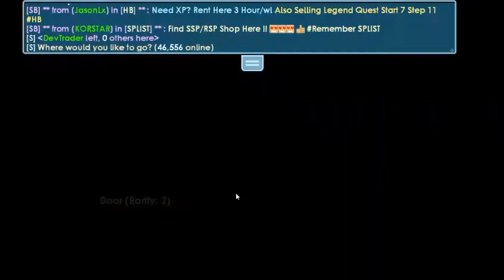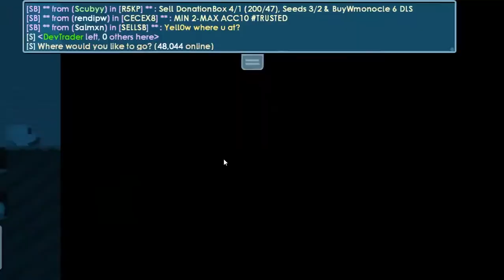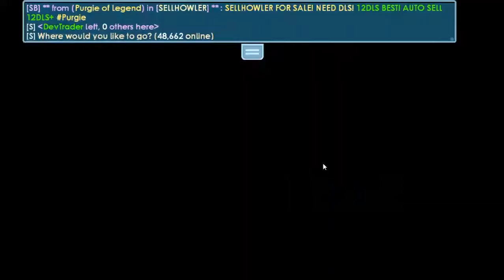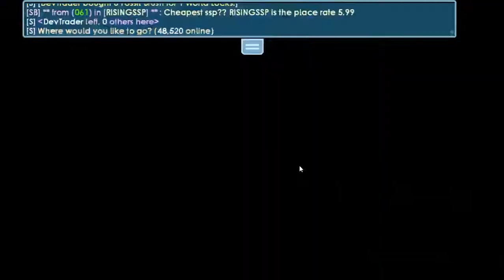BUILD A STORAGE!! + FOUND SOME FOSSIL!!! | Road to 10DL #14 | Growtopia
Build a Storage!! + Found Some Fossil!!!

Track: Culture Code - Make Me Move
Track: Desmeon - Hellcat
Track: Itro & Tobu - Cloud 9
Track: Lost Sky - Where We Started
Track: NIVIRO ft. PollyAnna - Fast Lane